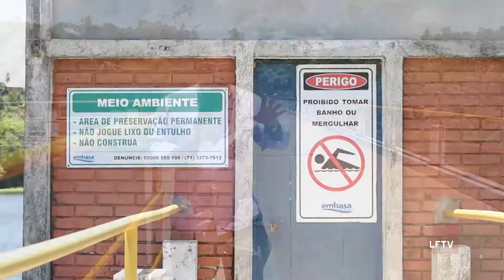As Broncas do Batatinha - Barragem da Embasa em Lauro de Freitas